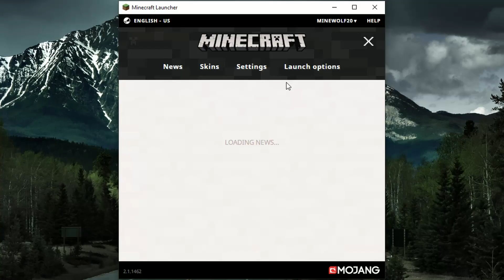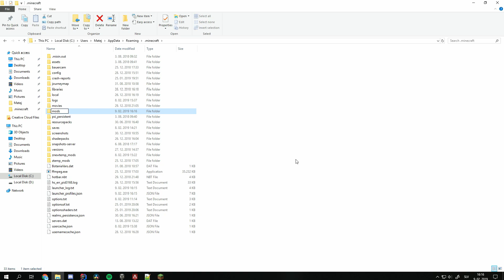MCreator Link: Installation in Minecraft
In this tutorial, you will learn how to install MCreator Link core mod in Minecraft.

MCreator Link has extensive documentation to help you get started.

MCreator Link enables you to connect hardware devices such as Arduino and Raspberry Pi with Minecraft game via MCreator procedures, commands and general API for Minecraft mod developers.